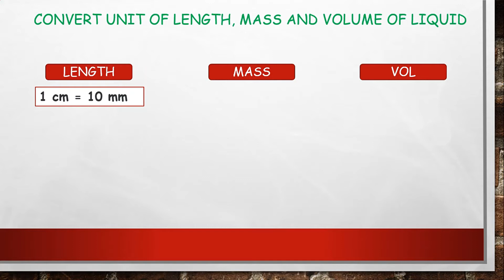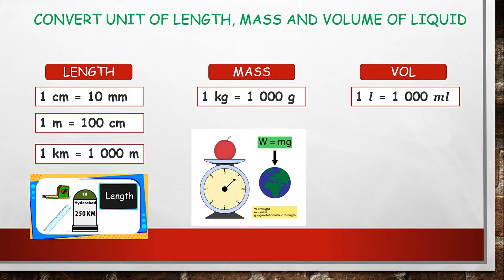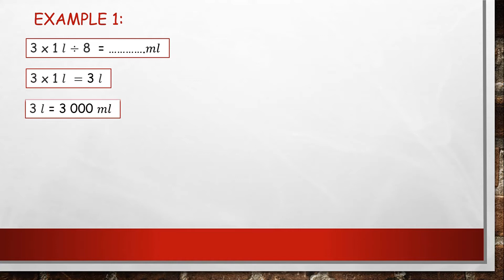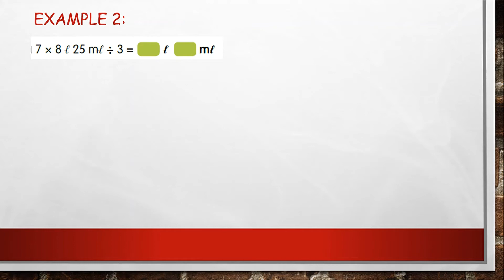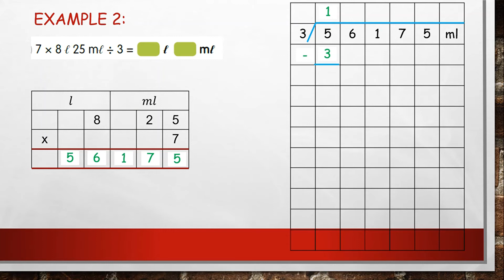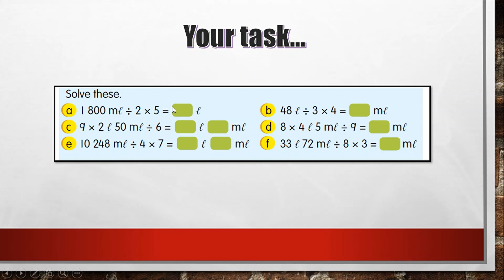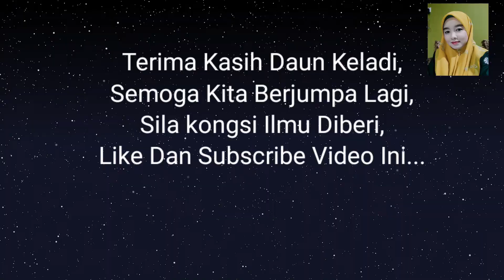MULTIPLICATION AND DIVISION OF VOLUME OF LIQUID Y4